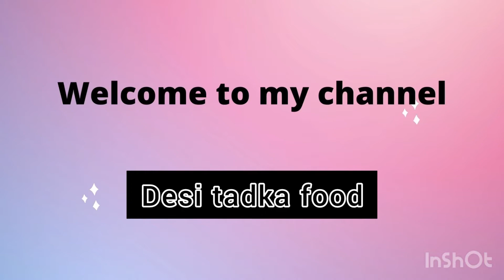Karele ki sabji / karele ki masale waali sabjii